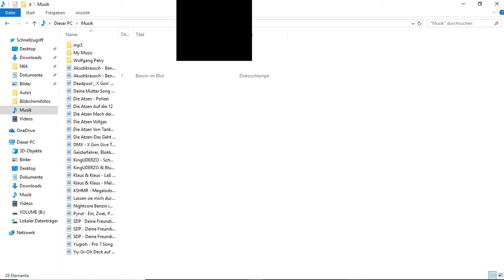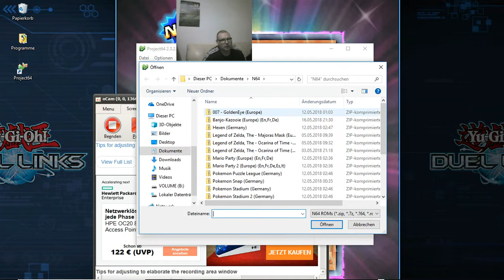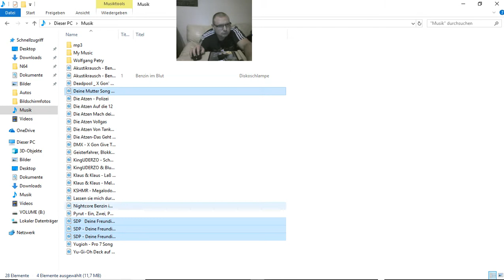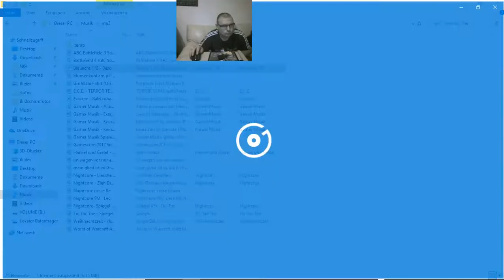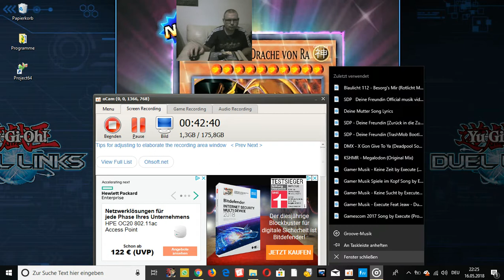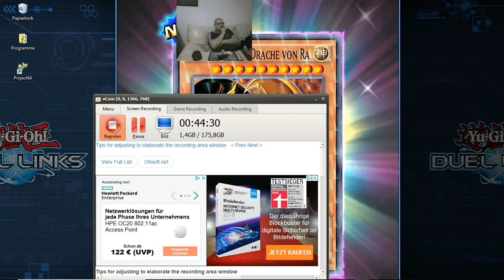Banjo-Kazooie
Hier mal ein schönes gutes altes Spiel!
Wenn euch das Video gefallen hat, würde ich mich über ein gefällt mir und eure Meinung freuen, ihr könnt es auch gerne teilen!